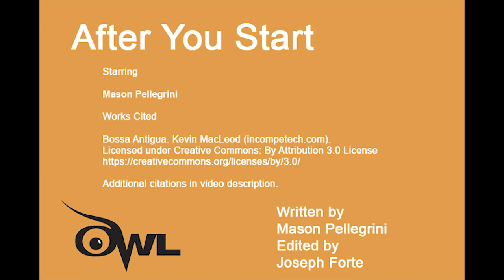Writing Motivation: After You Start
In this companion piece to "Before You Start," Mason relates more tips for pumping yourself up to tackle even the toughest writing assignments. Now, go for the gold! USA! USA! USA!

Purdue “All-American” Marching Band. “For the Honor of Old Purdue.” The Heartbeat of Purdue University, Purdue Bands & Orchestras, 2015.

To view a summary of this license, Images were not altered except for instances of reversing, resizing, cropping, and animating.